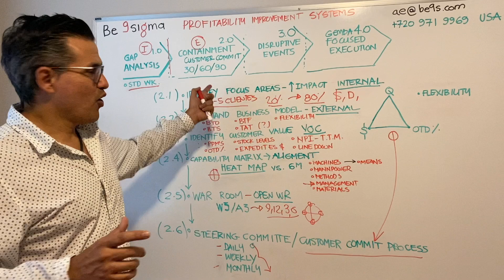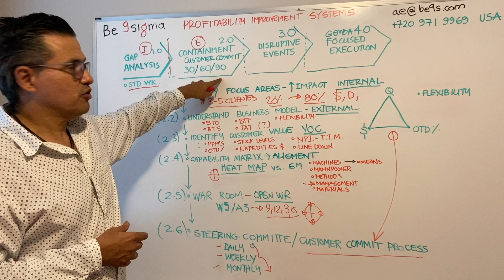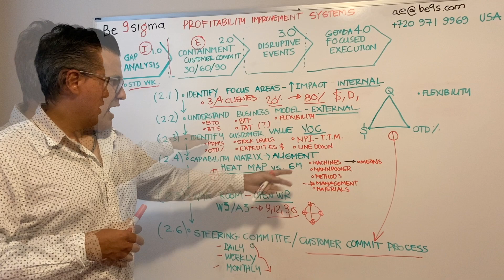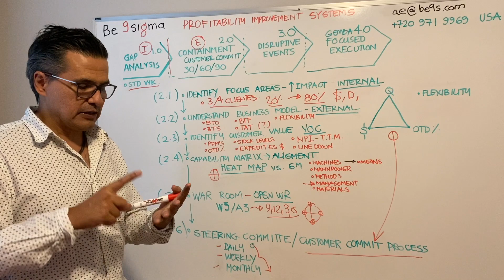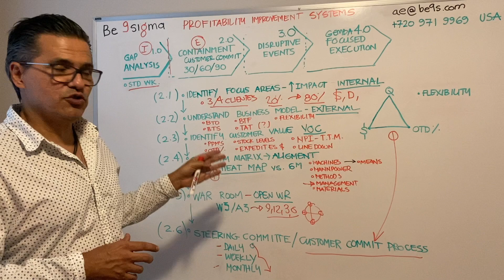Quick Notes / Stage Two Containment - Delivering Customer Value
Be 9 Sigma Helps Organizations to Improve their Manufacturing Operations.

In this video we explain the Stage Two of Our 12 Week Program to cut 20% of your Manufacturing Cost.